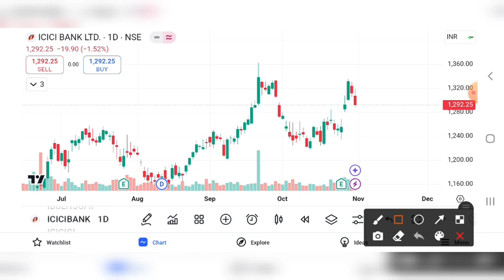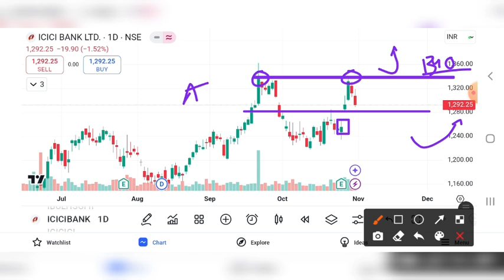ICICI BANK SHARE UPDATE | ICICI BANK SHARE NEWS | ICICI BANK SHARE TARGET